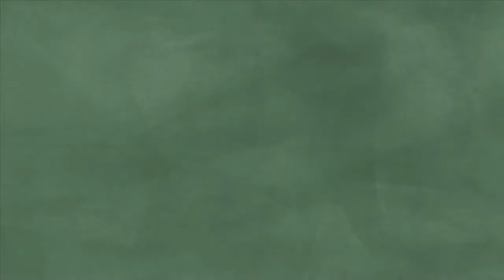29.1 Licensee's Role | Georgia Real Estate License | RealEstateU.tv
This is “Lesson 29.1 Licensee's Role” of the 75-HOUR GEORGIA REAL ESTATE LICENSE COURSE. This is the first step to getting your Georgia real estate license. This course will allow you to sit for the Georgia real estate salesperson State exam. Study for the State exam.